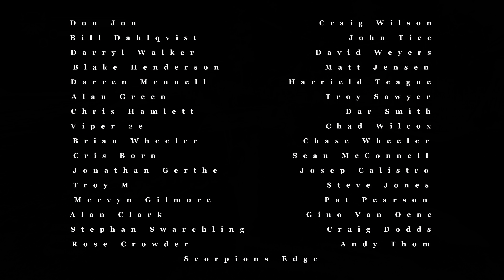The Witcher 3 Wild Hunt Ep 64 (The Tower out of Nowheres) 4K